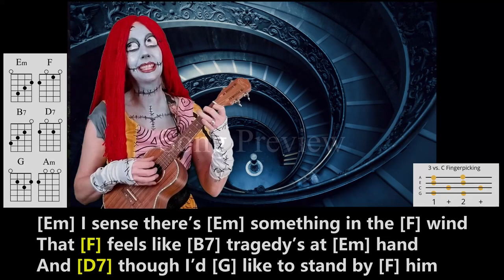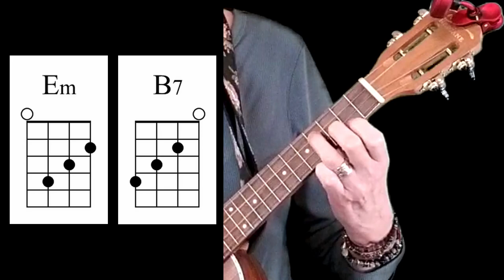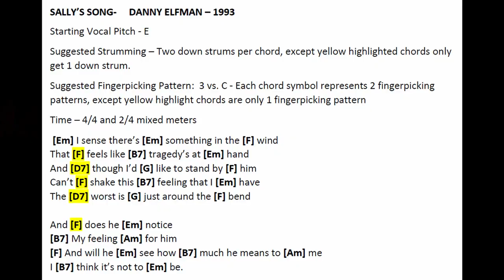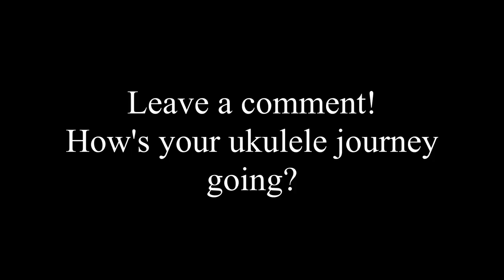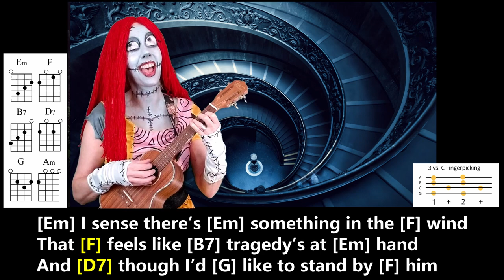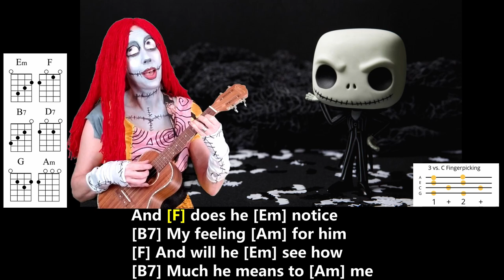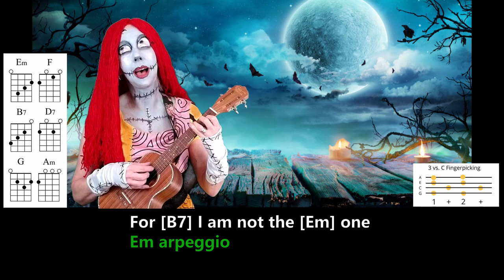Sally's Song a Creepy Ukulele Tutorial with Beautiful Fingerpicking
Enjoy this popular Halloween (or Christmas) song from the Nightmare Before Christmas. There is a beautiful fingerpicking pattern to learn, and an easier strumming option.

Chord charts, up to 4 live sessions a month and MORE!!!  Discounts for annual membership

Get your free copy of the songbook with each song in its entirety

Time Stamps
0:00 Song preview and intro
0:30 Chords
1:36 Fingerpicking
2:59 Chord duration
3:46 Fingerpicking practice
5:09 Strum option
5:36 History nerd
7:24 Play-Along